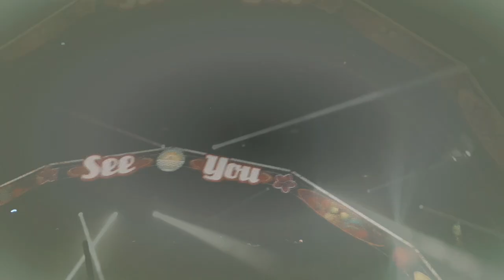WE GINGEN HELEMAAL UIT ONS DAK - DAGEN VAN PATJE VLOG #2224